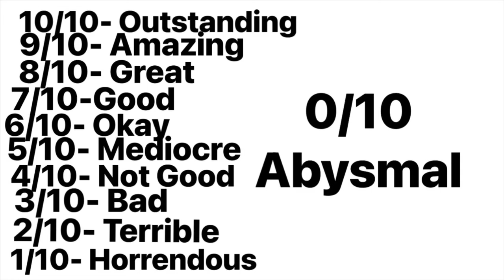Top 10 Best Sharon Miller Episodes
This is part 2 of top 10 worst Sharon Miller episodes

Note: This Is My Opinion On Them So Please Don’t Bash My Opinion Or Else You’ll Be Blocked.